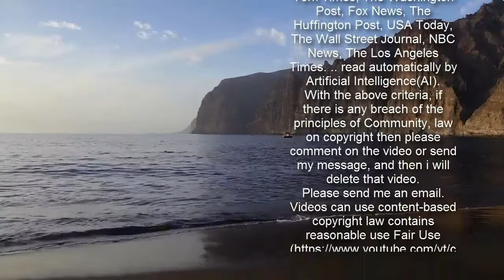김승연 한화그룹 회장, 오늘 취업제한 해제…7년 만의 경영복귀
김승연 한화그룹 회장이 취업제한 규정에서 벗어나게 되면서 그룹 경영에 복귀해 신사업 투자에 속도를 낼 전망이다.  18일 재계에 따르면 김 회장에 적용된 특정경제범죄가중처벌법상 취업제한 규정이 이날 해제된다.  앞서 김 회장은 2012년 8월 특정경제범죄가중처벌법상 배임 혐의로 기소돼 2014년 2월 징역 3년, 집행유예 5년을 선고받았다.  그는 판결 직후 회장직만 유지한 채 7개 계열사 대표이사직에서 물러났다. 2019년 2월 집행유예가 종료됐지만 특경법상 배임 혐의로 집행유예를 받은 경우 형이 종료된 날로부터 2년 동안 취업이 제한된다.  이에 재계에서는 19일부터 경영복귀가 가능한 김 회장이 공식적으로 경영 행보를 펼칠 것으로 보고 있다.  먼저, 이르면 3월 주주총회를 통해 지주회사인 한화 등 주요 계열사의 등기이사로 복귀할 수 있다. 만약 주총에서 등기이사로 오르게 되면 2014년 이후 7년 만에 복귀하게 된다.  다만 김 회장이 회장직을 유지한 채 등기이사를 맡지 않을 가능성도 있다. 지난 7년간 등기이사를 맡지 않고 경영에 직간접적으로 관여해온 만큼 자리에 연연하지 않을 것이라는 예상이다.  아울러 김 회장이 경영에 복귀하면 신사업 투자에 속도를 낼 전망이다. 그는 올해 신년사에서 “미래 성장동력을 계속 확보해 글로벌 무대에서의 사업역량과 리더십을 확대해 나가야 한다”고 당부했다.  김승연 한화그룹 회장. [사진=한화 제공]